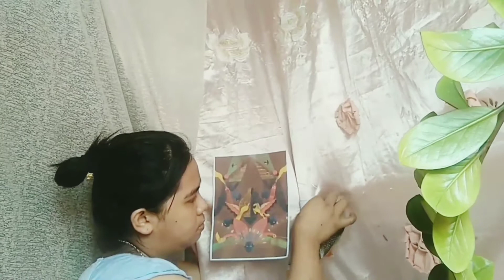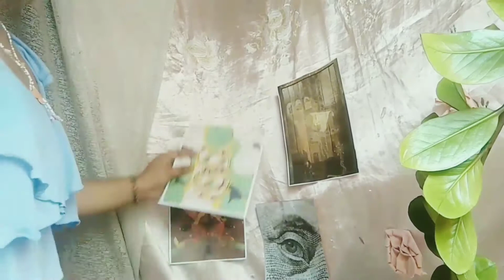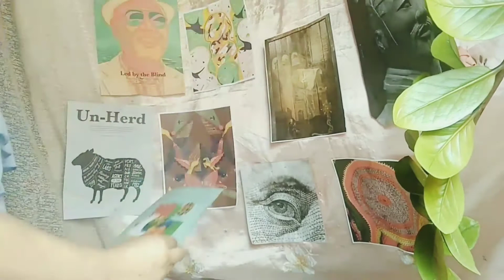SIMPLE DIY BACKGROUND FOR WORKING FROM HOME | Financial Wealth Planner Marlene